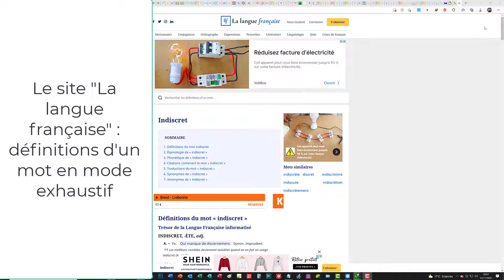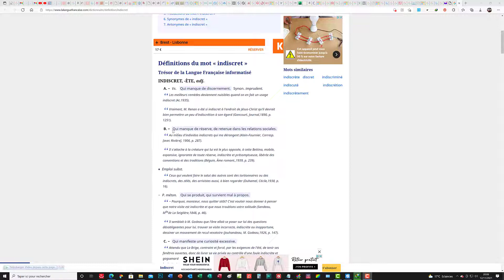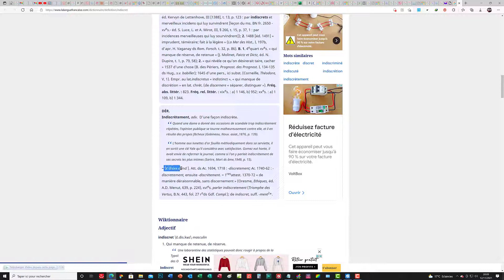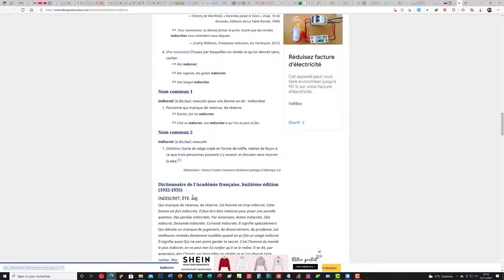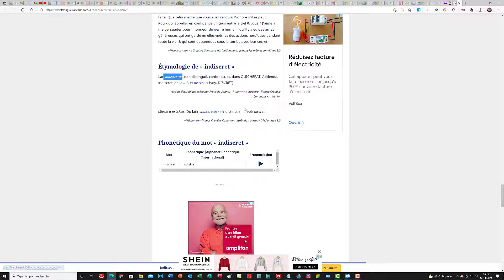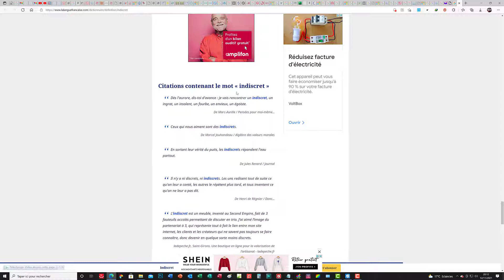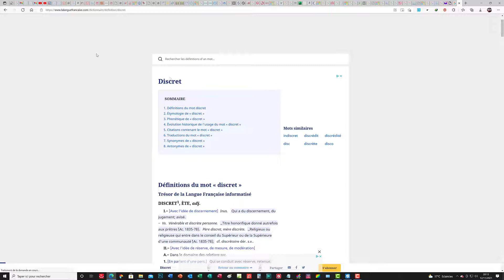Le site "La langue française" : définitions d'un mot en mode exhaustif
Dans ce tutorielm vidéo d'informatique, je vous montre comment utiliser le site "La Langue française" de manière exhaustive pour trouver la définition d'un mot. Ce didacticiel inclue les différentes définitions, l'étymologie, la phonétique ecrite et vocale, les citations, les traductions ainsi que les synonymes et les antonymes.

Voici l'adresse url du site pour l'exemple du jour sur le mot "indiscret" :